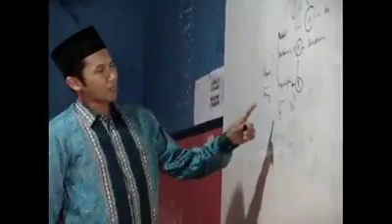Istighotsah Hari Santri Nasional 2019